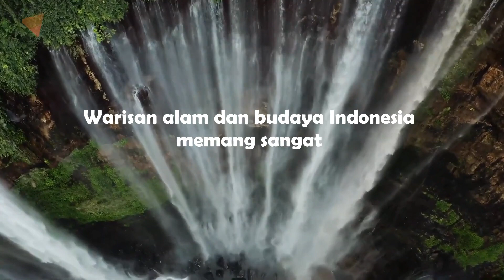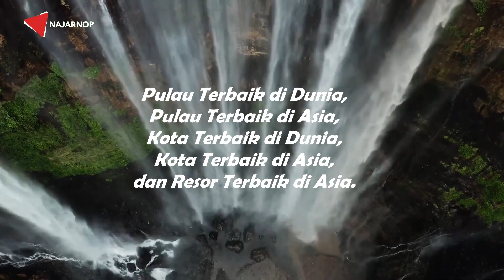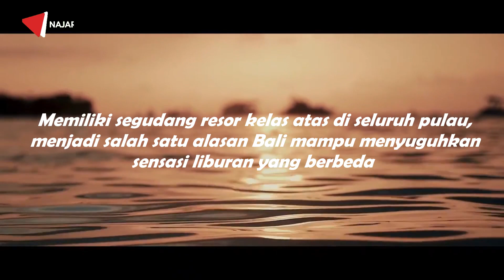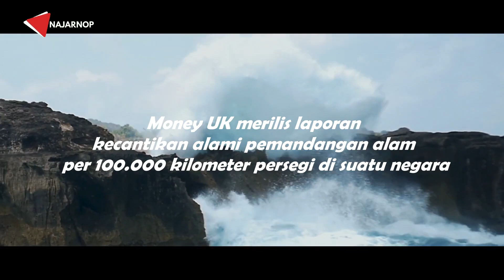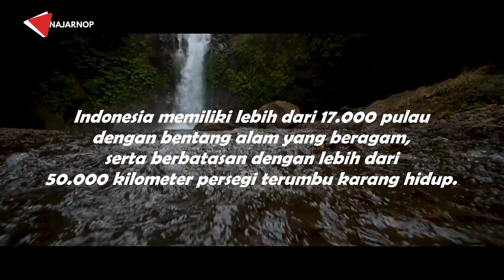Sangat Bangga !!! Penghargaan & Pencapaian Pariwisata Indonesia di Mata Dunia Tahun 2022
Kita sangat setuju bila alam indonesia ini memberikan keelokan yang sangat mengesankan , gak pernah gagal membuat kita takjub dengan segala pesona warisan alamnya.

Semua ini terbukti dengan semua prestasi dan penghargaan pariwisata yang diraih Indonesia dari berbagai majalah dan website internasional.

enjoy videonya , semoga bisa menambah kecintaan terhadap indonesia ya teman - teman :)